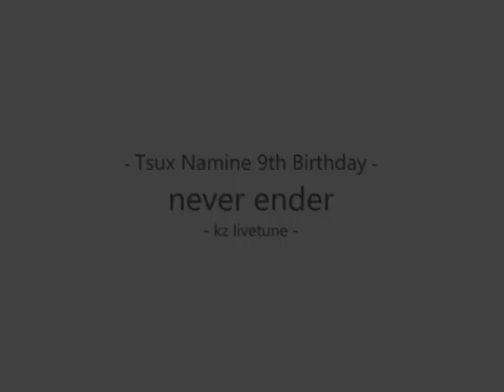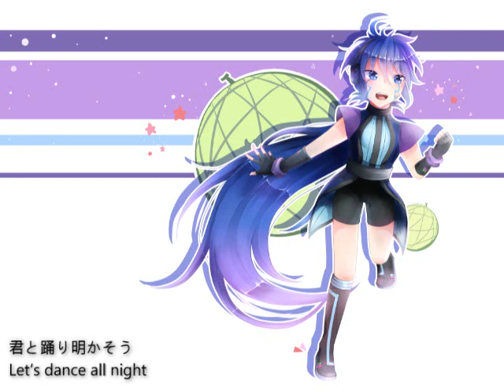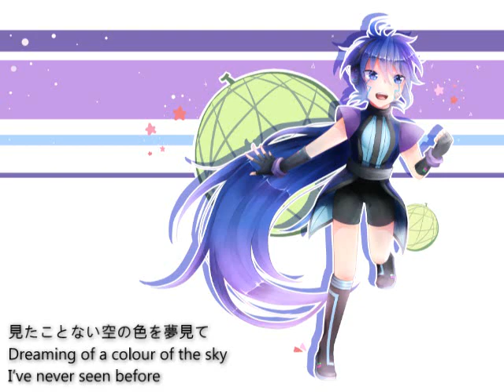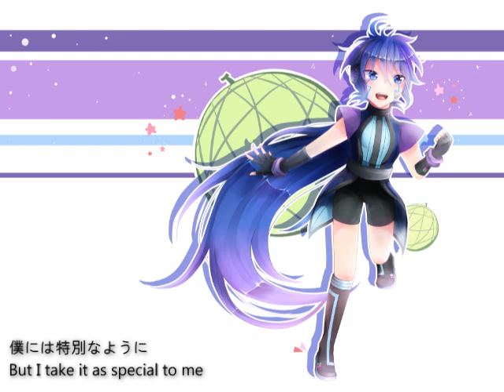[UTAU 9th Birthday] never ender [Tsux Namine]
Oi, look, look!! Tsux turned 9 yrs old today~!!

I did not forget and actually planned ahead-ish!! ( ~O cO)~

For one, I feel bad that I didn't make time to do my art own art. But on the other hand, that means I get to share some lovely art done by others while I focused on mixing this cover!

That said, it continues to baffle me how much the years go by as you get older-- as I am getting old. And while I haven't done so much as of late on UTAU due to worrying about graduation, work and whatnot, I know Tsux and I have definitely grown in a few points.

Most likely on the case of mixing, I am actually learning how to "tune" UST's, and by tuning I mean you cannot hear anything extreme in the final mix. But I am still proud of my results and hope to improve with time!

That said, the UST for this song was actually beyond impossible to manually convert (it was VCV romaji with the maker's tuning). So I had to take it on myself to tune the whole thing from scratch, save for the La's because I found a way to get Tsux to sing them.

But I consider that a good challenge for myself, I'll never get better if I don't try right?

As for the actually song (right?), it felt upbeat and was fittingly uplifting in the lyrics, so I believed it would be a perfect cover for Tsux to sing on her birthday! It kind of reminds me of all the folks along the way that she's met that mean a lot to her, so maybe think about it as that?

Or not, music is a subjective thing. :3

That said, I do thank everyone as always for sticking by my kiddo and with whatever our unbalanced posting may be. Here's to more growth in Tsux's future, I hope to do what I can despite the challenges I face in my own, as I want to be there for her as much I can. (I am her mum after all)

And Happy 9th Birthday, Tsux! Stay strong~! ( J" v")J

Voicebanks Used:
Tsux Namine VCV

Song by kz livetune
UST by Hugwalk
Tuning/Mix by MewKwota

Tsux Namine belongs to MewKwota